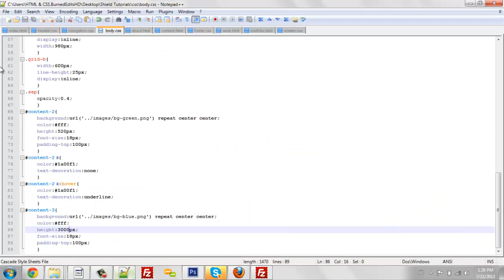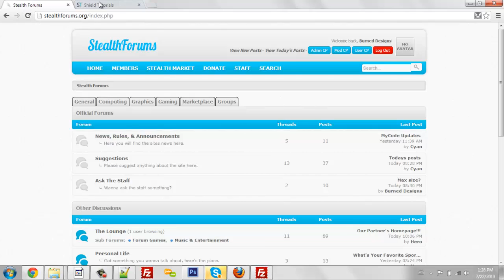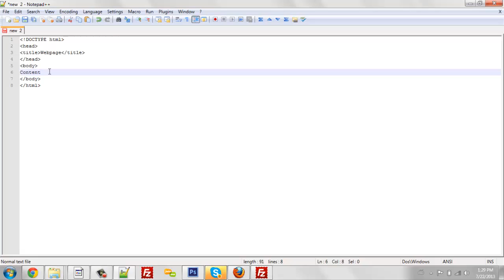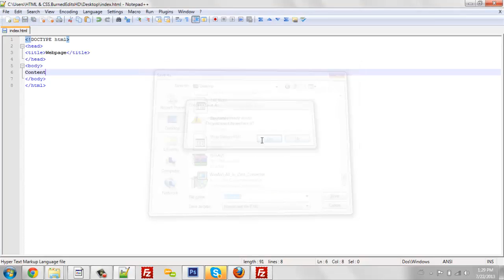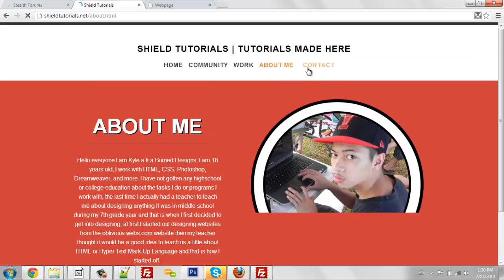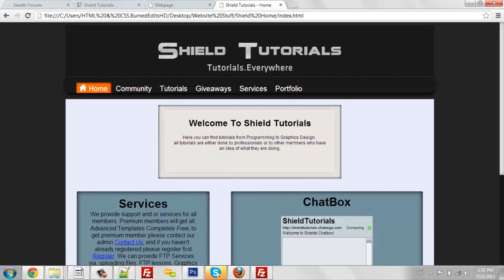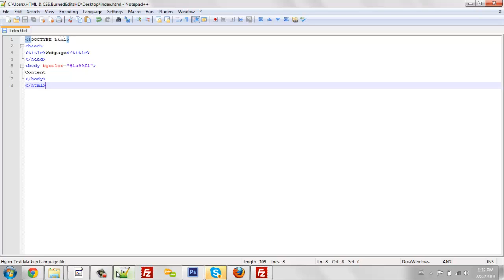HTML Mark up Tutorial